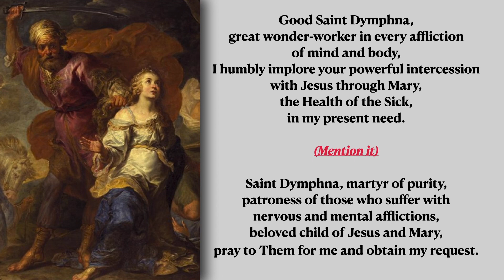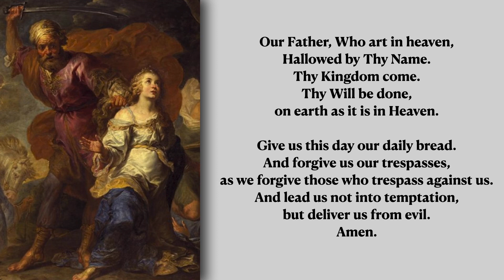ST. DYMPHNA- Catholic Prayer for DELIVERANCE FROM MENTAL AFFLICTIONS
This is a prayer for deliverance from metal afflications.